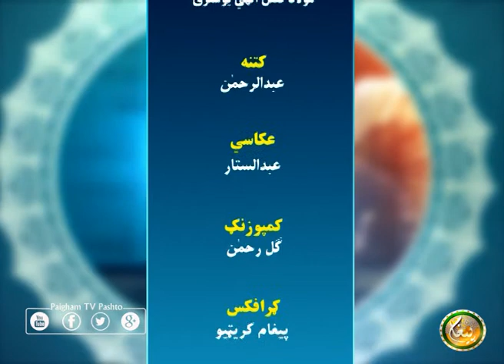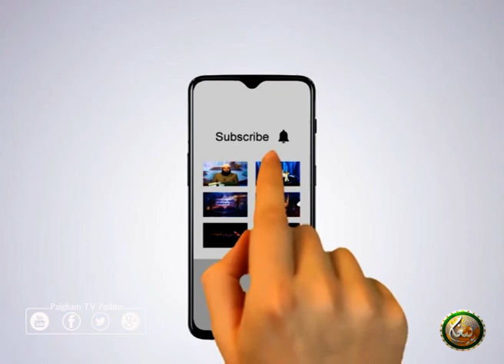Da Deen Poha | EP 05 | د دین پوهه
کوربه : مولانا فضل الہٰی یوسفزئی